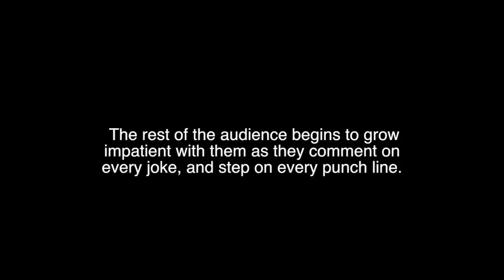11 Drunk Female Hecklers Walk Into A Comedy Show...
11 drunk women (and one guy) try to make themselves a part of the show, only to regret it.